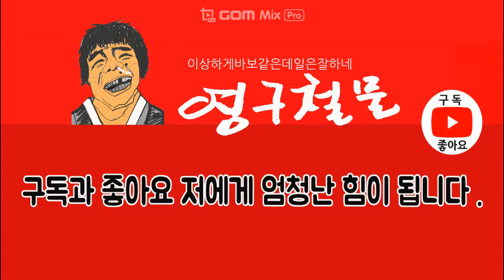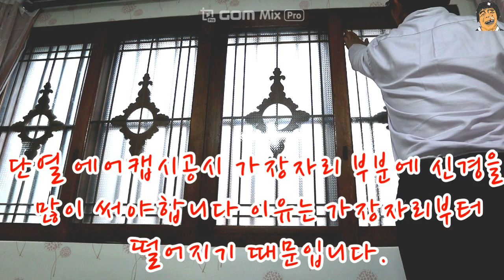단열 창문에어캡 대신 포장뽁뽁이 붙인다면?뽁뽁이붙이는법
단열 창문에어캡 대신 포장뽁뽁이 붙인다면? 구형 무늬있는 창문에는 뽁뽁이가 잘 떨어지는 단점 이 방법을 사용하면 에어캡이 잘붙네요